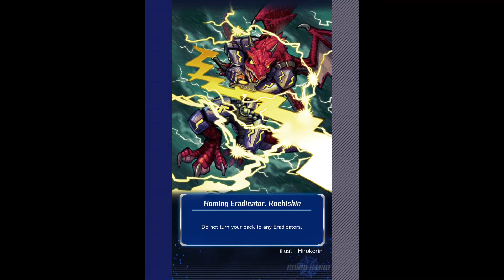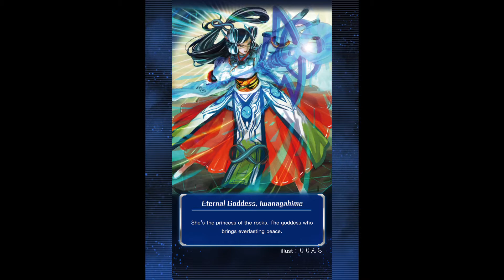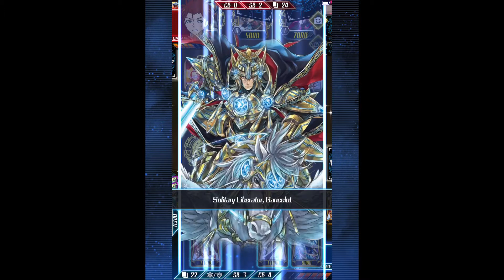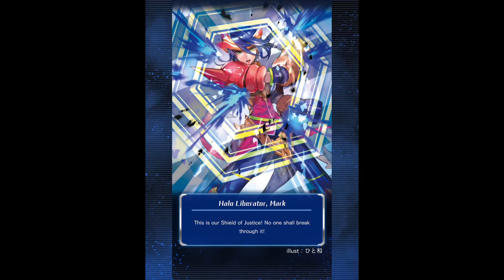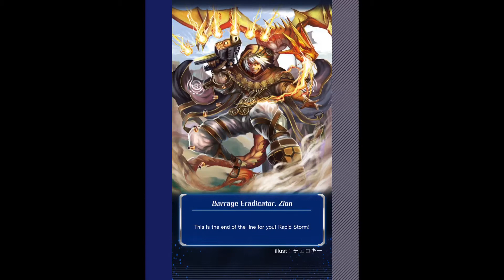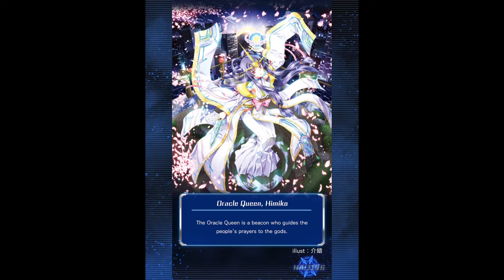Cardfight Vanguard Zero! 14th Event Summer sun of Gold (Part 5)